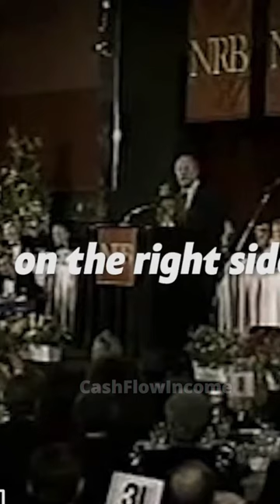College Is A Waste Of Timer Now A Days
Link To The learn how you can start your own online business in 15 Days with this Challenge

 Hey guys,

If you're interested in making an extra $500/Week on the side with this easy side hustle thousands of people are already taking advantage of and making more than their regular 9-5 job. If you want to learn how to get started click the

Follow Juan on tiktok to get the best tips & different ways on making money

Follow Us On These Social Medias!
This content doesn’t belong to Cash Flow Income, it is edited and shared only for the purpose of awareness, and if the content OWNER (visual/audio) of this content has any issue, we request you to directly message to this page, thus we sort out the outcome.⁣⁣⁣⁣⁣⁣⁣⁣⁣⁣
Regards,⁣⁣⁣⁣⁣⁣⁣⁣⁣
CashFlowIncome